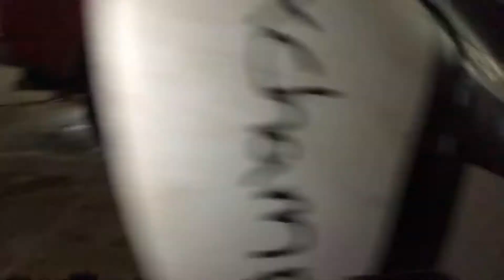North boys Sunday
North boys gonna start trying to send It with the uploads. Be prepared